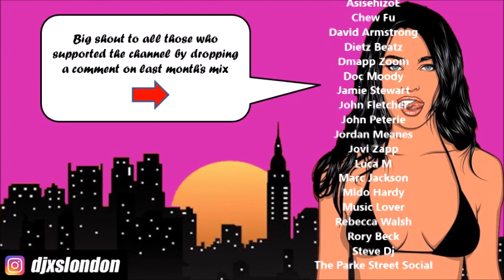Funky House & Nu Disco Mix (Dj XS Funky Vibes UK Mixtape March Selection 2020)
Dj XS back again with the 'Funky Vibes Mixtape' Monthly selection featuring all the must-have funked up house & disco & jams from the month. 👊 Big shout out to all those who've been supporting the channel and just to spread a little love, thought I'd give you guys a name check in the vid ;)
🔥🔥 Lots of hot tracks this month with lots of exclusives from both myself and a host of super talented funky artists.

📈 As always, dropping the mix on connection with my Juno Download Chart where you can pick up most of the jams featured -

👉Jump on our Mail List so not to miss out on new joints and mixes

Keeping things on a housier vibes this month though as always, still back to back funky jams featuring all the must have hot new tracks for the month.

Funky Mix 2020 - Dj XS Funky Vibes March Tracklist -

1. Funk Edwards - The Message (Dj XS Happy Clapper Mix)
2. Paul Older - San Francisco
3. Jimpster - One
4. Lasso D'Amore - The Way We Used to Do It
5. Sek - Mind & Body Soul
6. Moodena - Deep Fried Funk
7. Chevals - Funky With Me
8. Sunner Soul - Feel Good 2 U
9. AFO - Urban Percussions
10. Love in Colour, Dave Leatherman - Who Got High
11. Castle Queenside - It Ain't Easy
12. Seb Skalski - 5 Minutes Disco
13. Aki Bergen, Into My Soul (Full Intention Remix)
14. HP Vince - Baby Right
15. Marc Cotterell - Deep Inside
16. TMX - I Like This
17. James Rod - Belong City (Daco Mix)
18. JazzyFunk - Love Me (Ferdinand Weber Remix)
19. Stephane Deschezeaux - Bring it Up (Original Mix)
20. North End - Kind of Life, Kind on Love (PBR Streetgang Re-Version)

Dj XS Funky House & Nu Disco Mix 2020  (Funky Vibes UK Mixtape March 2020)

Big shout out to our local fitness groups and personal trainers helping keep us fit and active in Putney & Wandsworth, SW London. - as well as the social outdoor group fitness crew